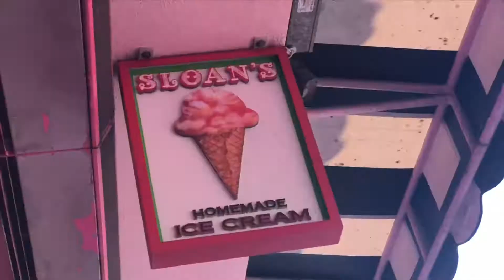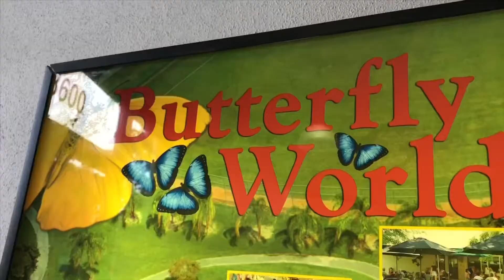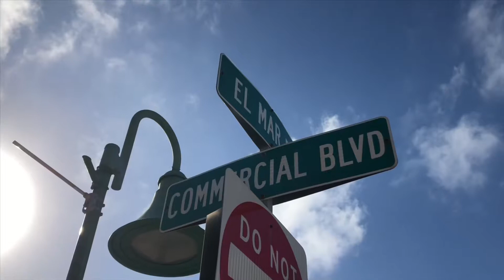florida montage/ “vlog” lol. Ft Allayna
Wow what a beautiful trip wasn’t it.

Instagram ~ frannyyburnett
Snap ~ frannny_12

Allaynas

Instagram ~ allaynahoward
Snap ~ ahoward2420

Love yourself

Muah xx